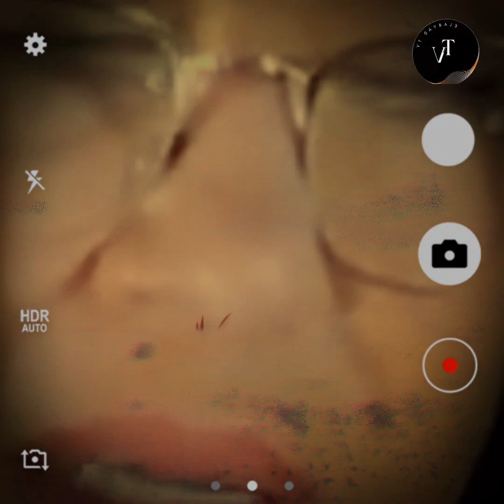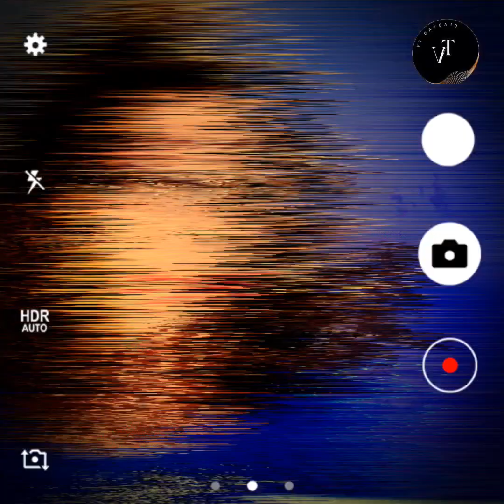ليلى عبد اللطيف من جديد تحذر بشدة من العشاء الاخير توقعات 2024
ليلى عبد اللطيف من جديد تحذر بشدة من العشاء الاخير كما توقعت سيدة الإلهام ليلى عبد اللطيف ترعب باخطر توقعاتها مقبرة جماعية تكشف عن مجزرة بشعة بدولة عربية